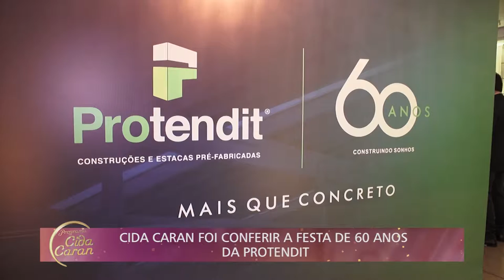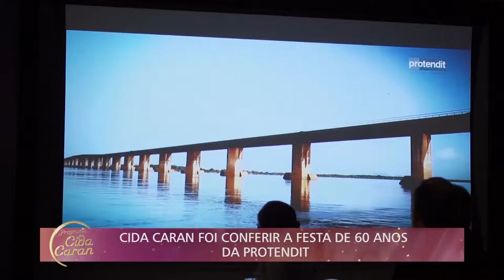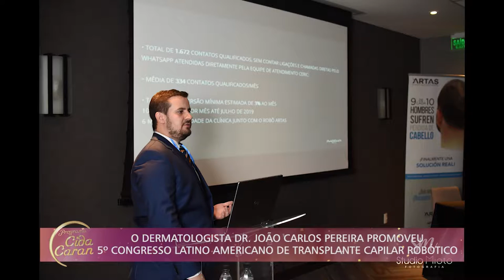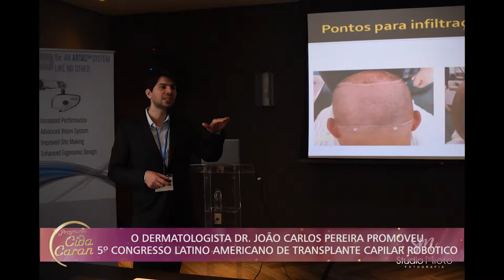Programa Cida Caran - (10/08/2019)